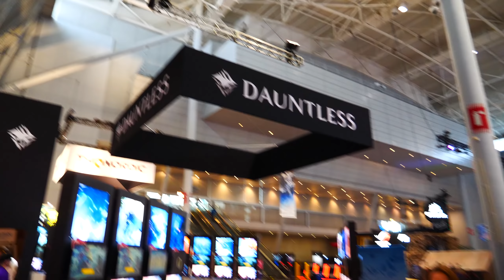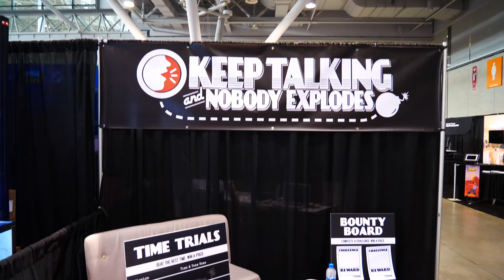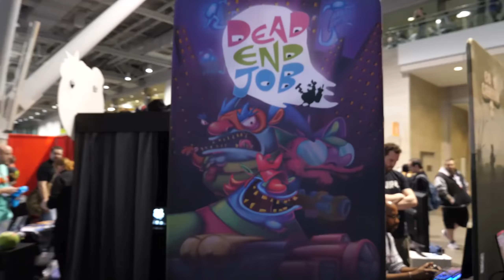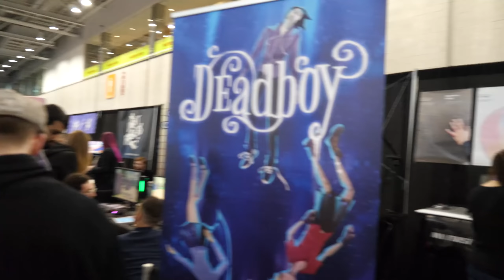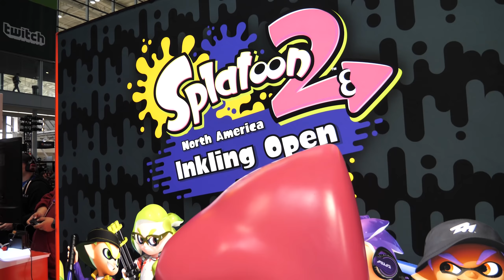Meine Eindrücke von der Pax East 2019 - "Die kleine Gamescom"